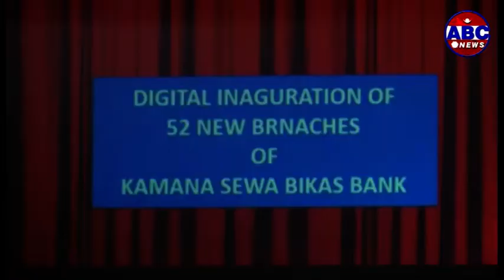ABC Report : अर्थमन्त्री